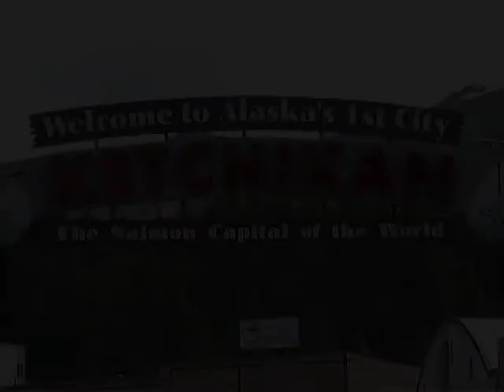Maurice & Neale in Ketchikan, Alaska 2003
Some clips from Ketchikan Alaska, shot in 2003 with my brother (from a different mother) Neale. Music by Rafo Raez.